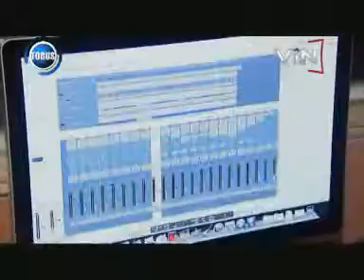Dilber - New - Vin Tv 2012 (Focus) دلبه ر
Dilber - New - Vin Tv 2012 (Focus) ©️ copyrighted by VIN